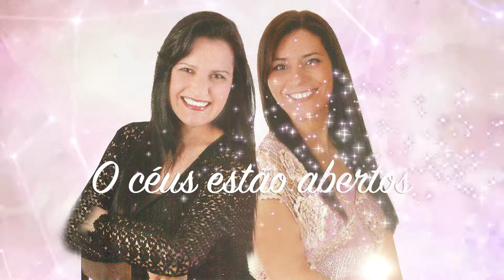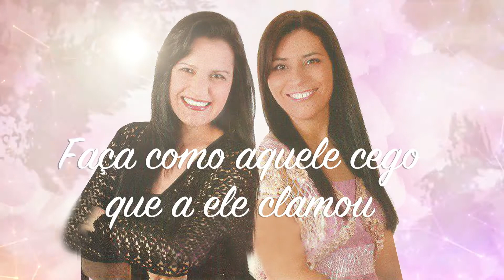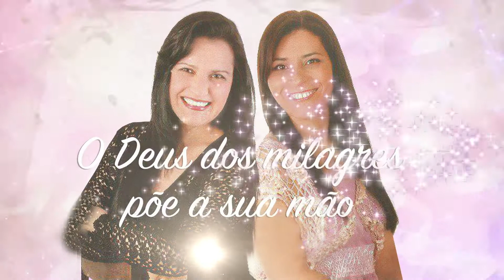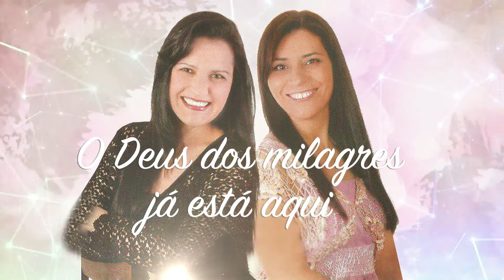Irmãs Araújo - Deus de Milagres - PlayBack (VideoLETRA® oficial GravadoraPME)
Escrever descrição aqui